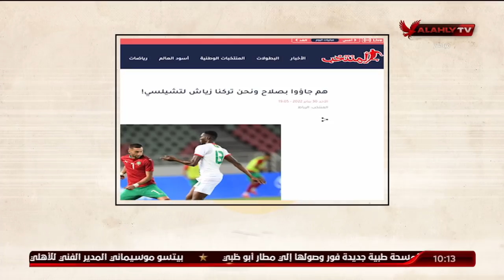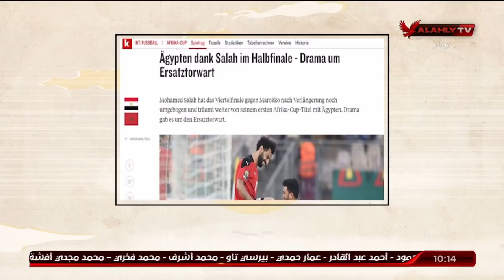المنيسي: صدمة كبيرة في الصحافة المغربية بعد الهزيمة من الفراعنة ! | ملك وكتابة